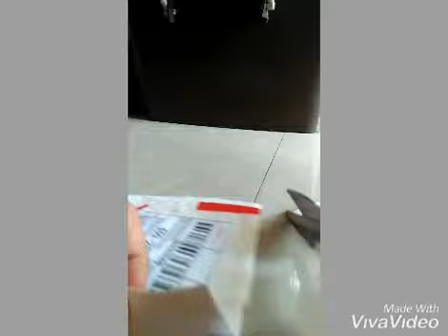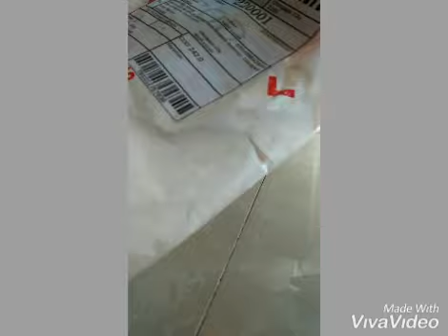VLOGMAS DAY 01 Unboxing Rubber Braces with hook remover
Follow ASMS shop on Shopee Phil. 😊

Hit the Join Button above, if you want to be a member on my channel.